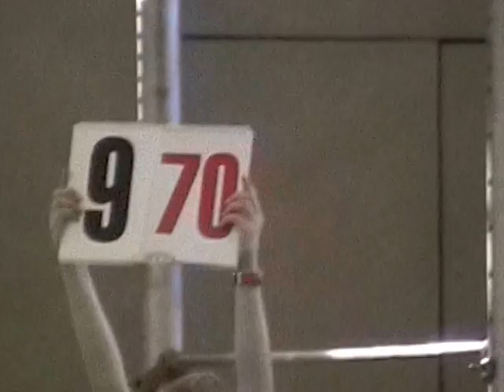Olympic Champion Klaus KOESTE - Doyen of German Artistic Gymnastics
* KLAUS KOESTE (GER) - the worldwide wellknown German Olympic Champion of artistic gymnastics (Munich 1972, vault) at the age of 63 at one of his last competition as a senior gymnast.

Back in an active Life!
After a complicated and life-threatening heart surgery, he has gradually fought back into the life and works at least three times a week on his physical fitness again in his hometown Leipzig.
Born on 27th February 1943, in 2013 he will celebrate his 70th birthday.
Klaus KÖSTE is the oldest surviving German Olympic champion of gymnastics - in a sense the DOYEN of national artistic gymnastics in Germany!

KOESTE took part at three Olympic Games: He was Olympian in Tokyo (1964), Mexico-City (1968) and Munich (1972) and won also three bronze medals with the unit German and the GDR team.
At his second World championships in Lubljana (1970) KOESTE won bronze with the GDR team and bronze on high bar.
At the European Championships (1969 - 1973) he won 2 gold medals at high bar, silver at parallel bars and bronze at floor exercises and in 1973 in Grenoble bronze in all-around behind Victor Klimenko and Nikolai Andrianov (both from URS).

Together with 34 (!) national titles he is one of the most successfully German in gymnastics history, and with his attitude to life an example for future generations!